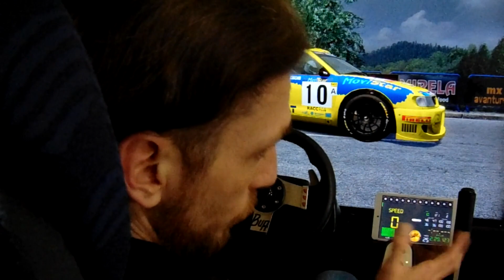SEAT CORDOBA WRC [MOD TEST] VG#SEATCORDOBAWRC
Nuestro abanderado en la WRC, ahora aquí, en Assetto.
Tomen asiento.

CAR AUTHOR: Alice Umberto Giuffrida [rally WRC by GrTeam]

TRACK AUTHOR: Lemax

!!- Discord for "AC FREE ROAM - LAKE LOUISE - NO DLC CARS" server + police :
    [server duration 5h, once x day/una vez al día]